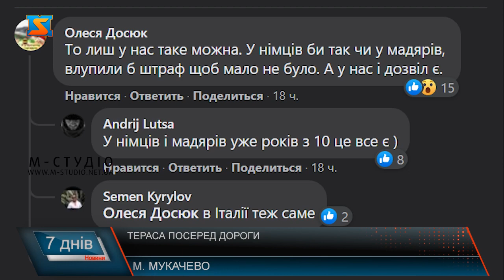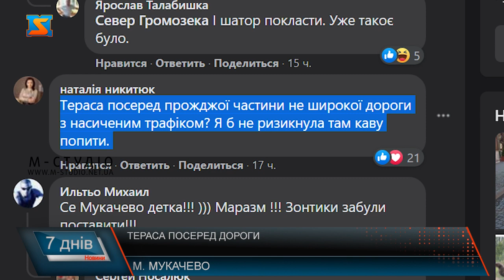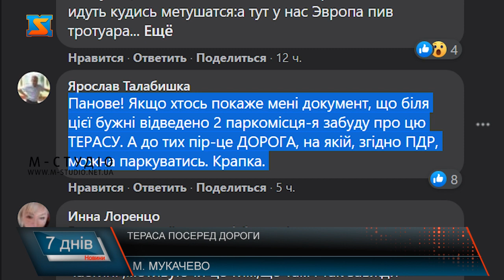Відпочинок посеред дороги. Що думають мукачівці?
На вулиці Ярослава Мудрого вже довгий час є велика проблема -  відсутність місць для паркування. Та замість того, щоб цю проблему вирішувати, навпаки – місць для паркування стає ще менше.Днями мукачівці побачили таке, від чого очі лізуть на лоба – тераса одного із закладу розташувалася просто на проїжджій частині на вулиці Ярослава Мудрого.  Про це одразу ж почали писати у соцмережах. І така подія викликала чимало обурення з боку мукачівців.І тут нам варто було б перепросити, що назвали цю площу терасою. Користувачі, наближені до власника закладу кажуть, це парклет.Так, дійсно, парклети мають право на життя. Та лише у тому випадку, якщо дорога широка і дозволяє це зробити, наголошують користувачі.Оскільки ця дорога знаходяться у центрі міста, потік машин тут регулярний. Про безпеку відпочинку посеред проїжджої вулиці люди також змушені задуматись.А місцева влада чітко знає, куди дивитися дуже уважно, а де можна і треба закрити очі. Адже всім відомо, що власник закладу про який іде мова, по-перше є членом виконавчого комітету Мукачівської міської ради, по-друге на вибори був частиною команди від партії мера міста.Користувачі підозрюють, що для того ,аби все ж ця тераса існувала у цьому місці, влада піде і на інші кроки.Чому до когось таке особливе ставлення, і дається дозвіл на те, що є абсурдним і незрозумілим для громади ? А деякі підприємці мусять постійно воювати із владою, адже за будь яку дрібницю отримують штрафи та засуд. Як бачимо, у місті №1 і досі діє правило, своїм все, чужим - закон.